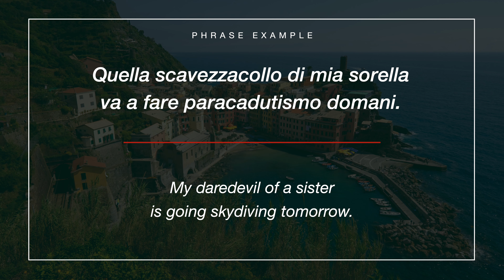How to Say "Daredevil" in Italian - Italian Word of the Day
The Italian word of the day is “Scavezzacollo” (Daredevil). Learn about this word and how to use it in our latest video.